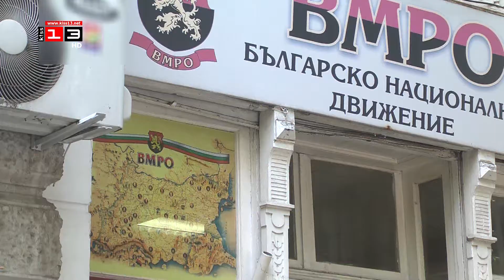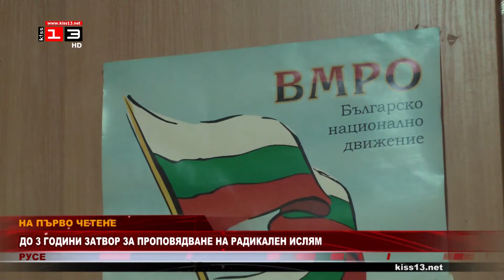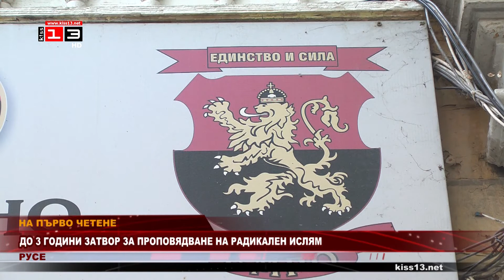На първо четене: До 3 години затвор за проповядване на радикален ислям